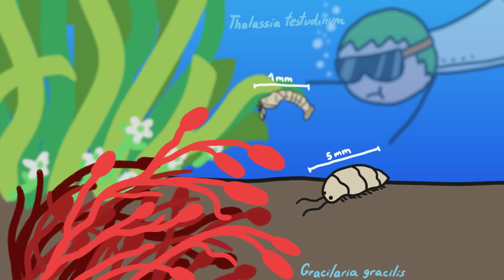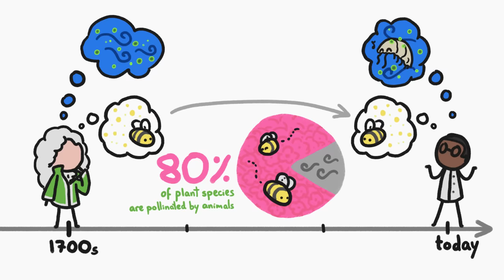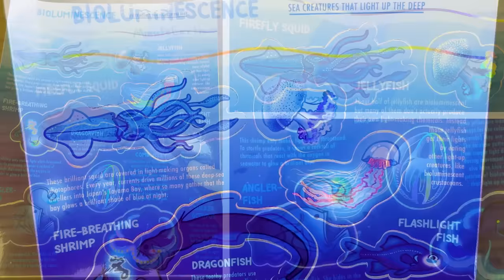Why Did It Take Us So Long?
Shop our fall merch sale for the best nerdy science stuff

We've long known that animal pollination is an important way plants reproduce on land, but we're only JUST finding out animals also pollinate plants underwater.

To learn more about this topic, start your googling with these keywords:
- Zoophily: a form of pollination whereby pollen is transferred by animals
- Hydrophily: a type of pollination in which pollen is dispersed by the flow of water
- Seaweed: massive, multicellular algae
- Spermatia: a nonmotile male gamete of red alga

CREDITS
Kate Yoshida | Script Writer, Narrator and Director
Arcadi Garcia i Rius | Illustration, Video Editing and Animation

REFERENCES
Lavaut, E., Guillemin, M. L., Colin, S., Faure, A., Coudret, J., Destombe, C., & Valero, M. (2022). Pollinators of the sea: A discovery of animal-mediated fertilization in seaweed. Science, 377(6605), 528-530.

Ollerton, J., & Ren, Z. X. (2022). Did pollination exist before plants?. Science, 377(6605), 471-472.

van Tussenbroek, B. I., Monroy-Velazquez, L. V., & Solis-Weiss, V. (2012). Meso-fauna foraging on seagrass pollen may serve in marine zoophilous pollination. Marine Ecology Progress Series, 469, 1-6.

Van Tussenbroek, B. I., Villamil, N., Márquez-Guzmán, J., Wong, R., Monroy-Velázquez, L. V., & Solis-Weiss, V. (2016). Experimental evidence of pollination in marine flowers by invertebrate fauna. Nature communications, 7(1), 12980.